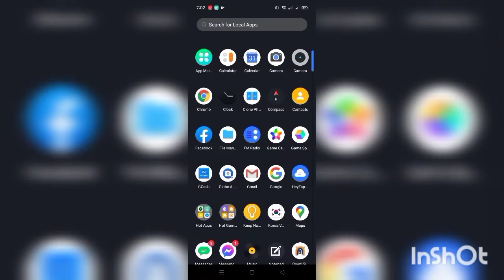Ragnarok Origin in Realme C3 or any android devices